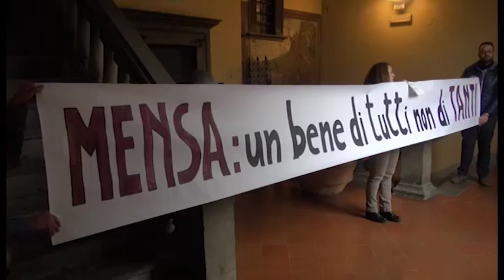Supermensa, l'assessore Tanti: "preferisco il project financing ma ora inizia il confronto"